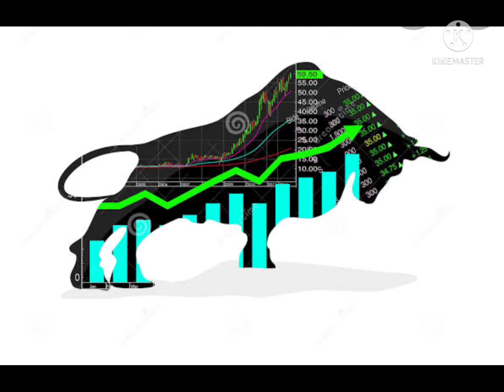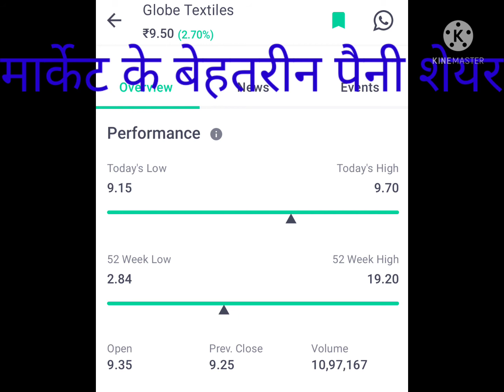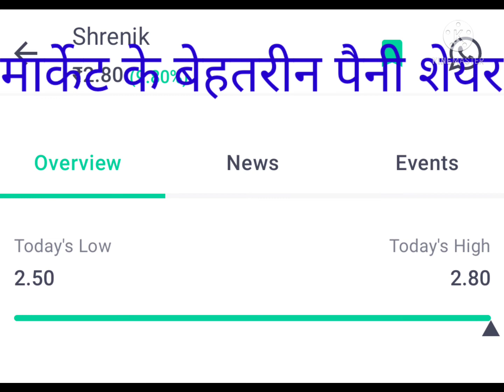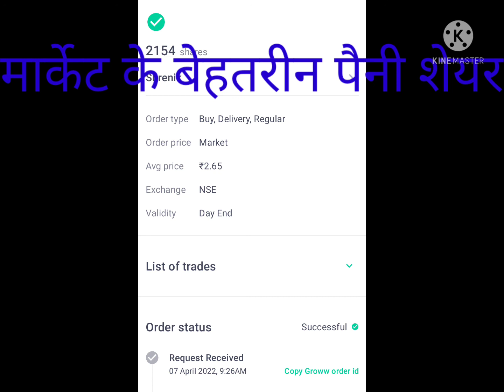Multibagger penny stocks for 2022. best penny stock today to buy